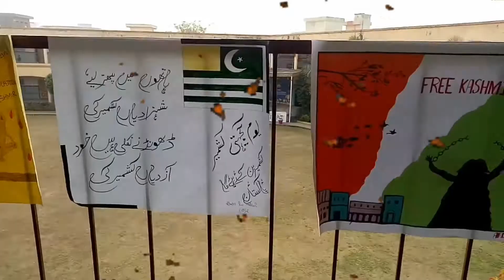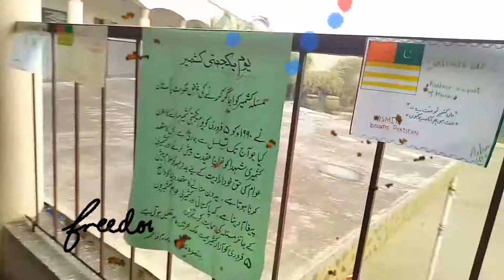5 February/kashmir day/ solidarity day